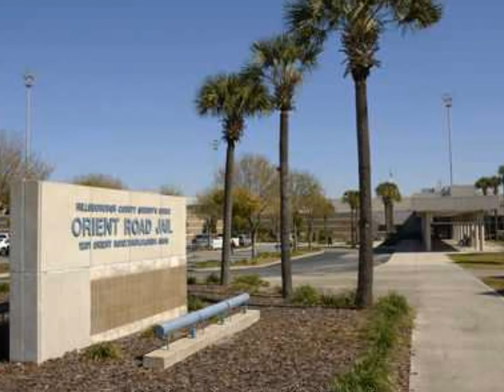My circumstances -by- Lil Terror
the things i grew up around